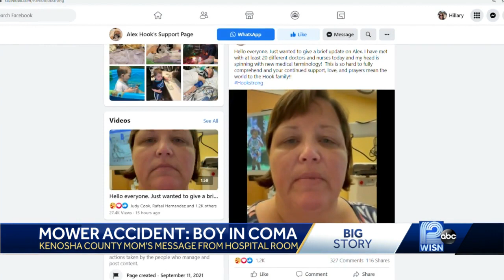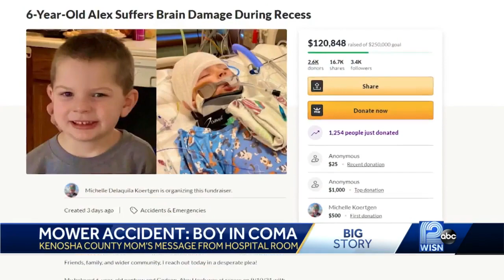Rock thrown 72 feet from lawnmower puts boy in coma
Investigators say they found no wrongdoing with lawnmower operator contracted by village